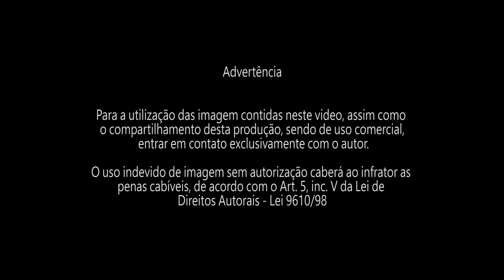GARRAFÃO | SERRA DOS ÓRGÃOS | FELIPE LOMBARDI MONTANHISMO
Você tem interesse em conhecer essa trilha?
Felipe Lombardi Montanhismo
Certificado Cadastur
Trilhas e Escaladas
Perfil no Instagram: @felipe_montanhista

Todo equipamento de segurança incluído durante a atividade.

Guiamento privado ou para grupos de até 6 pessoas.

Nesta segunda parte da série "As incríveis montanhas de Teresópolis" destaco a Pedra do Garrafão e a Pedra do Sino.

Siga no Instagram: @droneaventura